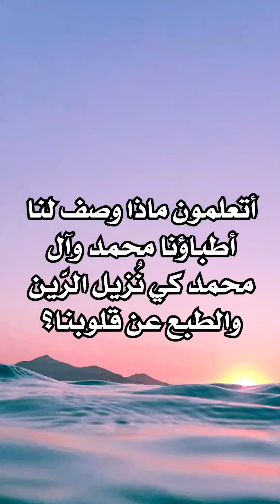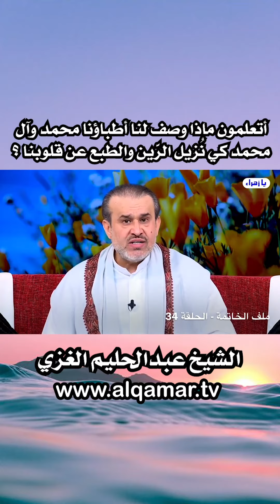أتعلمون ماذا وصف لنا أطباؤنا محمد وآل محمد كي نُزيل الرَّين والطبع عن قلوبنا ؟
ولا تنسى بالشتراك في القناة 🙏🌹